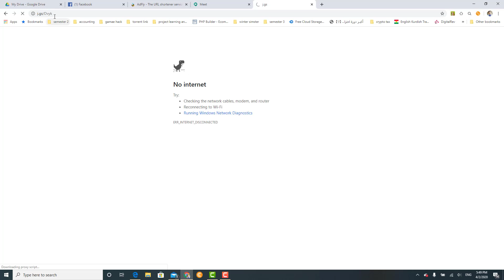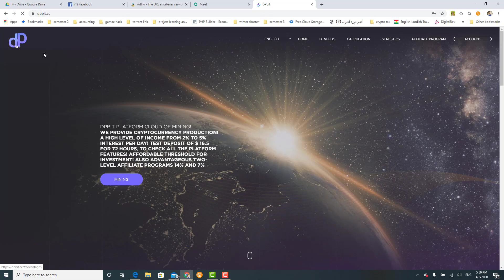How to fixing the ADF.LY web site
Using Adf.ly to last
ADF.LY web site